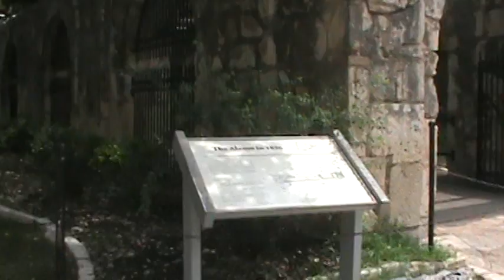Battle of the Alamo JUN 17-18 1836 FUN DAY JUN 17 2023 San Antonio